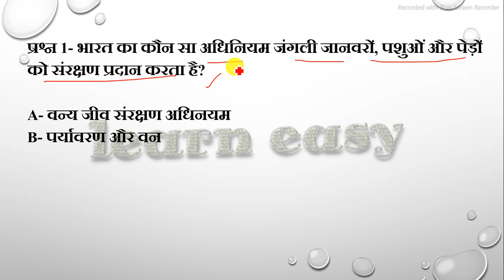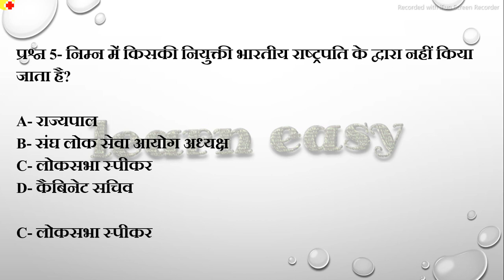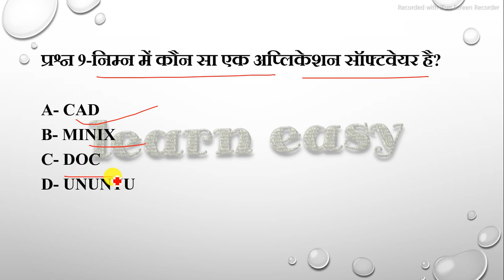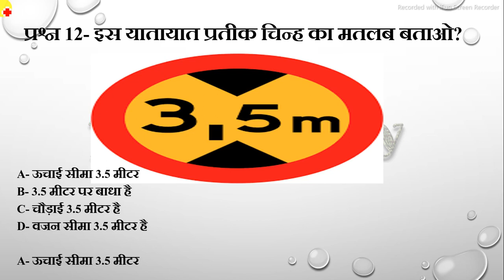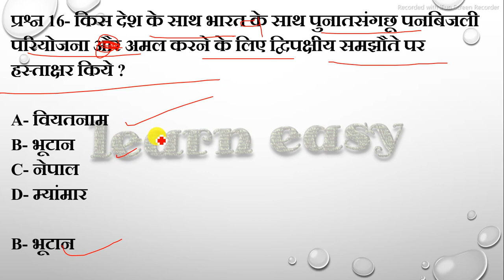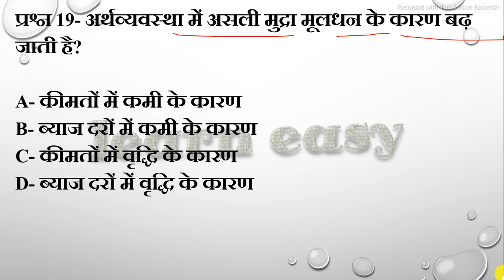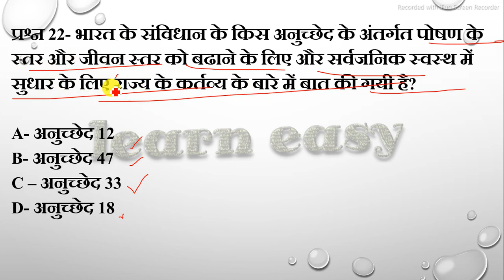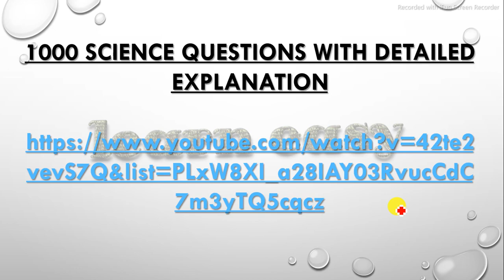UPSI 2021 (PART-2). 13/12/2017 SHIFT-1&2 SOLVED PAPER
UPSI 2021 (PART-1). 13/12/2017 SHIFT-1 SOLVED PAPER

A BRIEF HISTORY OF MODERN INDIA:: RAJIV AHIR
ENVIRONMENT :: SANKAR IAS NOTES

Certificate Physical and Human Geography
Oxford Student Atlas for Competitive Exams
History Of Medieval India – Satish Chandra
The Wonder That Was India – A.L. Bhasham
Science and Technology in India – TMH
Analytical Reasoning – M. K. Pandey
30 Days To A More Powerful Vocabulary by Wilfred Funk
An Advanced Approach To Data Interpretation